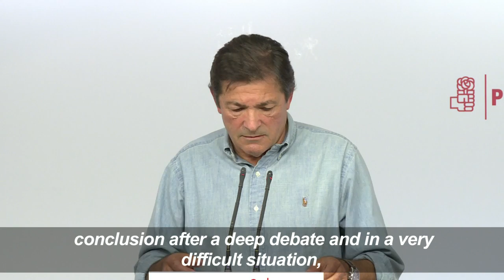Spain political impasse nears end as Socialists lift veto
Spain's embattled Socialists have voted to lift a long-standing veto that has prevented the conservatives from forming a minority government, in what should finally end a ten-month political impasse.